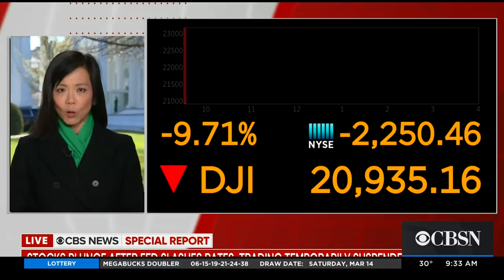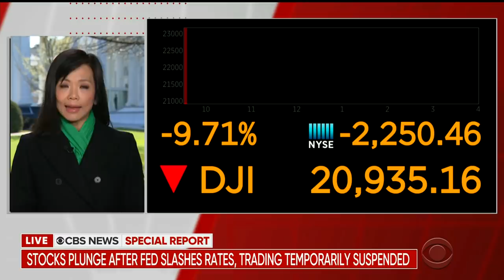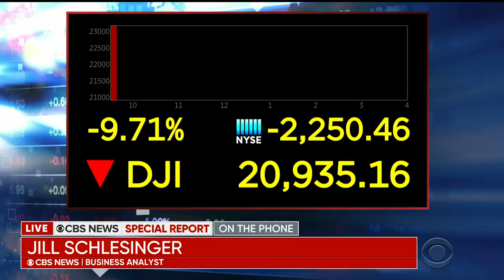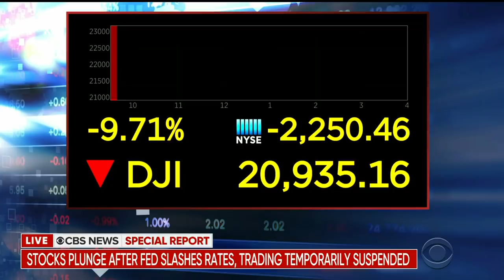Special Report: Trading halted as stock market plunges again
Wall Street halted trading Monday morning for the third time in the past two weeks amid continued alarm about the impact of coronavirus. Anthony Mason anchors a Special Report with reporting from CBS News White House correspondent Weijia Jiang and business analyst Jill Schlessinger. Follow live updates